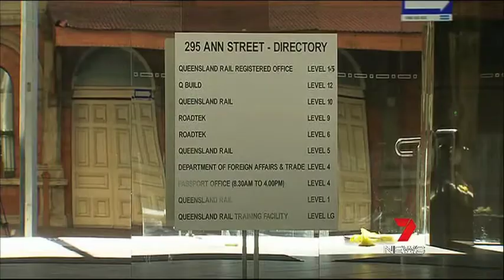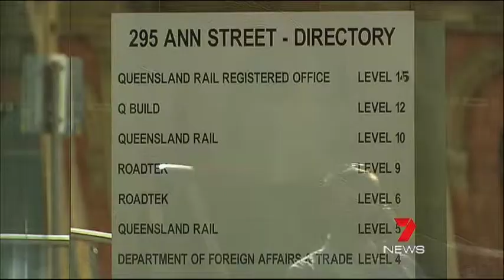Queensland Rail Threaten Craig Emerson With Strike Action Over Claims Further Job Cuts Are Likely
Public servants are threatening to strike next month after the Newman Government flagged even more job losses, this time at Queensland Rail. The Transport Minister refused to reveal how many jobs will be axed or whether the cuts will be confined to office staff.

Seven News Queensland
05 July 2012